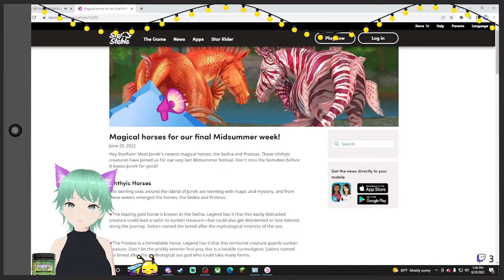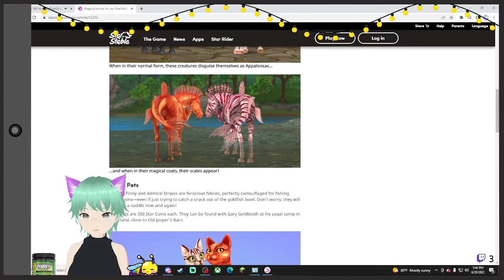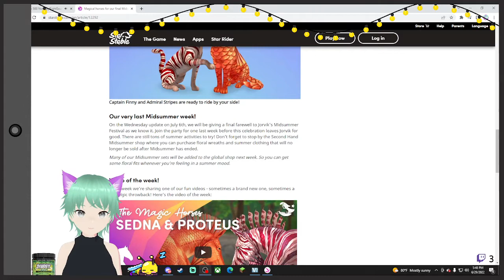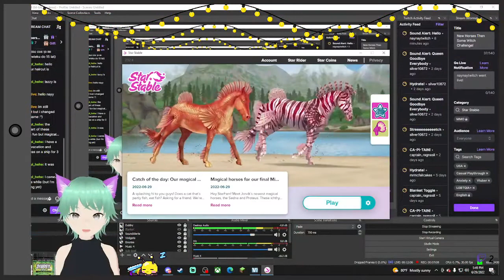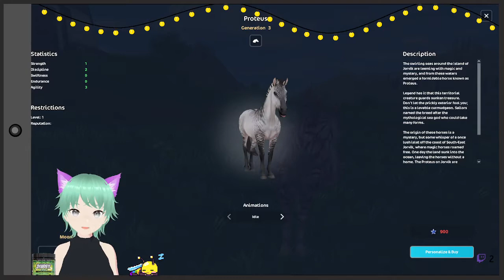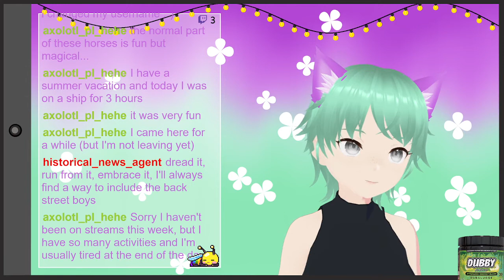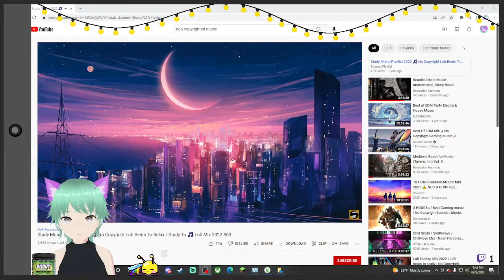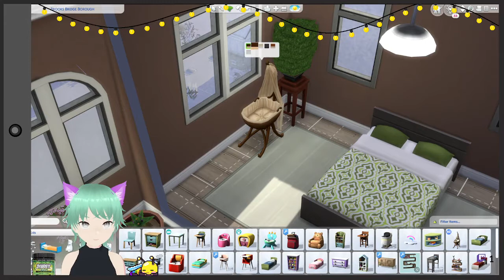New Horses + Witch Challenge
Stream reload for your viewing pleasures!